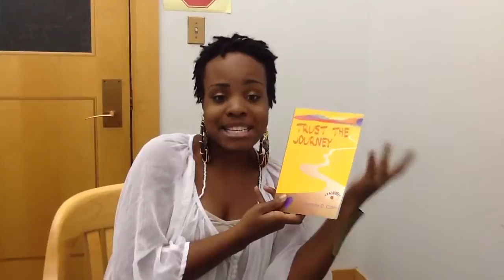Jasmine D. Cain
Trust the Journey